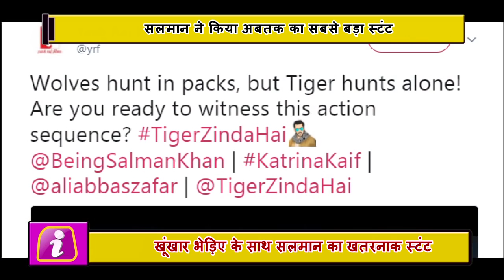Salman Khan के नाम हुआ Bollywood का ये खतरनाक Record, सुनकर डर जायेंगे आप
Bollywood's Dabang Khan Salman Khan has now become a 'Tiger'. Yes, Salman is going to be seen in the movie 'Tiger Jinda Hai' very soon. Even before the release, the songs and trailer of the movie are getting good response. Salman's fans are awaiting the film's unconditional release. In this film, Salman will also be seen performing super scenes.